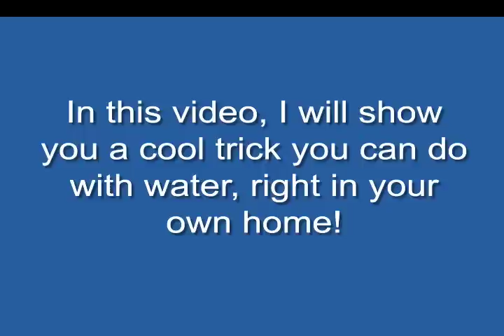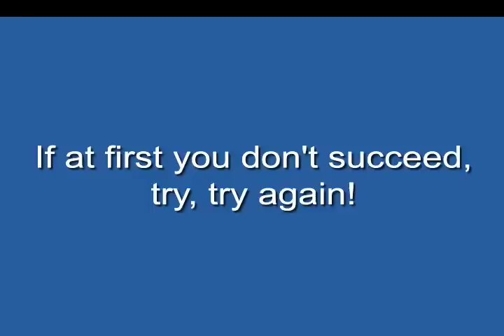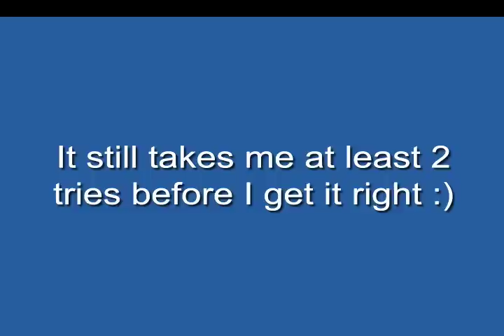Amazing Water Trick! How to Suspend Water Without a Cup!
An amusing trick you can perform with water! Show this video to your friends! I highly encourage you to try this trick yourself!

The title is "Faster Does It."

It has come to my attention that many comments on this video claim the trick to be fraudulent and possibly homosexual. I have come the conclusion that the authors of such comments are nothing but a bunch of trolls trying to steal my internets and will be promptly ignored.